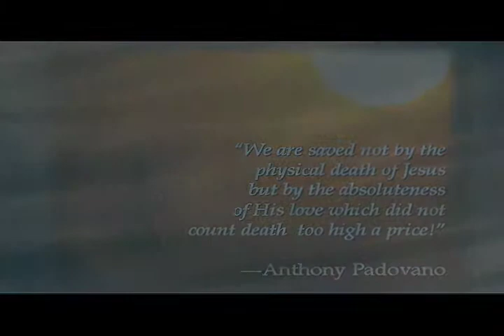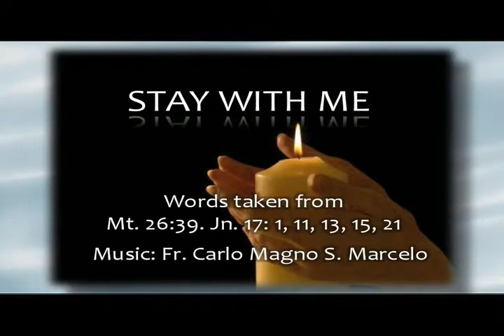Lenten Concert Recollection Part 11 of 13